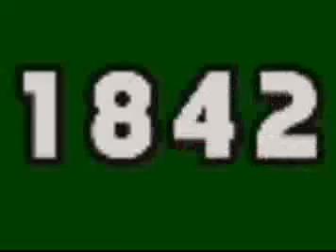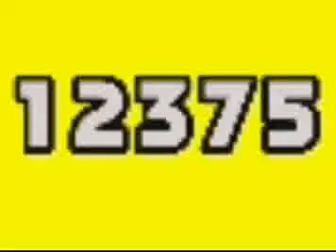0 to 16903